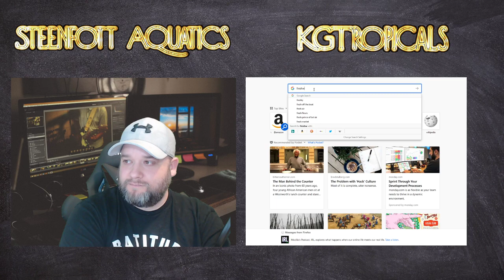Fish are Commodities NOT Animals